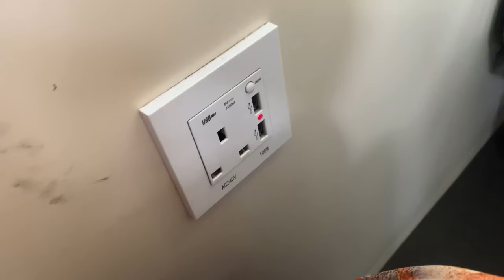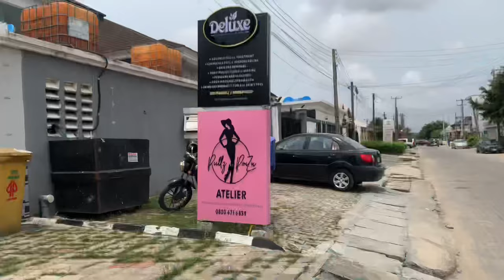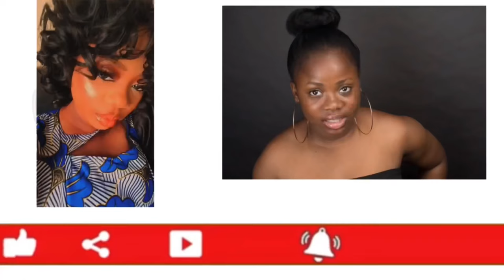2 DAYS STAY IN LAGOS| SPA DATE| TAKING THE TRAIN FROM IBADAN TO LAGOS (FIRST TIME ON A TRAIN).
The train costs #2,600 (i was rushing though so I forgot my change),the train leaves 8:00am and 4:00pm Weekdays and 8:30am and 6:00pm during the weekends. The ride was for about 2 hours because there was a stop over at Ladoke Akintola station and also Abeokuta.